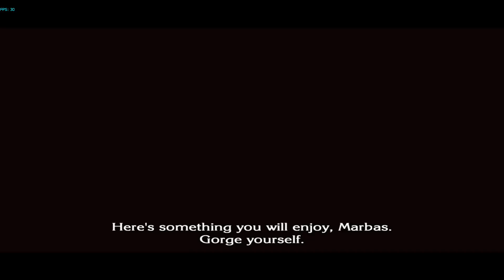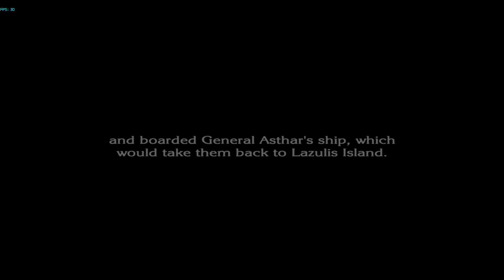The Last Story on Dolphin [English] Chapter 16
devileyebg wrote:
6505M from lectrode
turn off fifo busy under iso properties
use JITIL not JIT
Use Xaudio as hle
for graphic use dx9 set to RAM

General Settings:
Enable Dual Core: ON
Enable Idle Skipping: ON
Framelimit: Auto
CPU Emulator Engine - JITIL Recompiler

Gamecube:
Skip Bios: ON

Wii:
Use EuRGB60 (Pal 60): ON

Graphic General Settings:
Backend - Direct 3D9
Aspect Ratio: Stretch
V-Sync: ON
Render to Main Window: ON
Scale - 3X
Anti-Aliasing - 4x SSAA
Anisotropic Filtering - 16x
Per-Pixel Lighting - ON
Force Texture Filtering - ON
Enable CPU Access - Enabled
EFB Copies: Ram (switch it back to texture midgame to increase fps)

Advanced:
Widescreen Hack: ON
Enable Progressive Scan: ON
Enable OpenCL: Enabled

DSP Settings:
Plugin - HLE
Enable HLE Audio - ON
Enable DTK Music - ON
Enable Audio Throttle - ON
Audio Backend - XAudio2
Sample Rate - 48000Hz